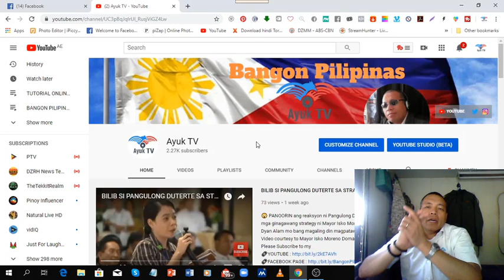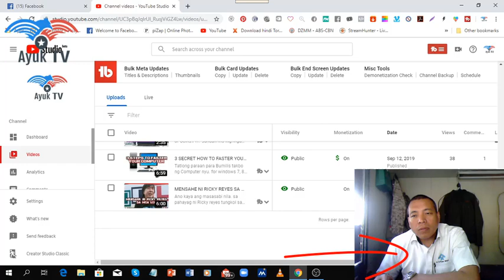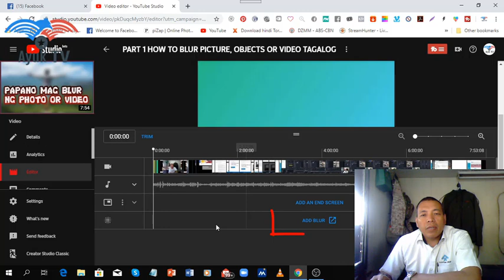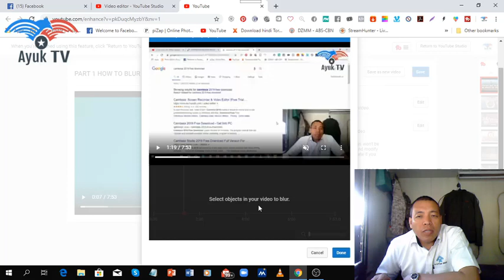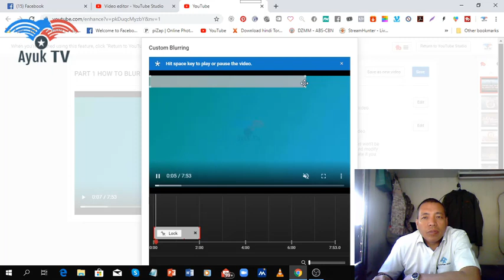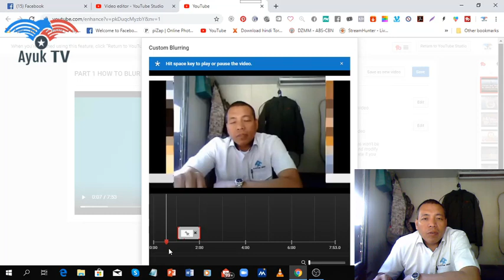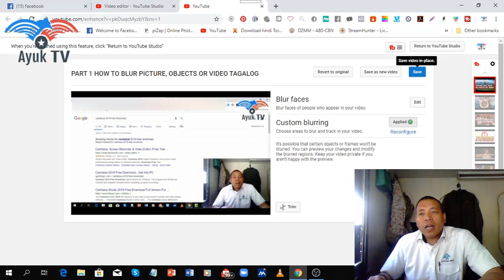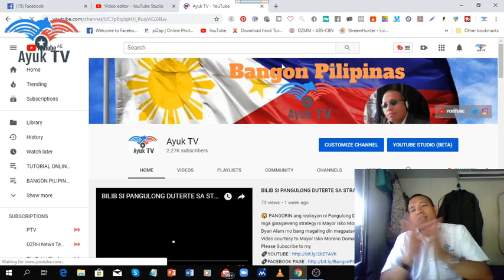PART 2 PAPANO MAG BLUR NG PHOTO OR VIDEO WITH YOUTUBE VIDEO EDITOR (TAGALOG)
This is PArt 2 of my Video tutorial on how to BLUR yor video using Youtbe Video Editor. Sundan mo ang step by step ng Video, paki check ng Link sa baba 👇

OriginalVideoEditeBy 👉 AyukTV
LenovoLapto Z470
Camtesia2019
OBSstudio

PART 2 PAPANO MAG BLUR NG PHOTO OR VIDEO WITH YOUTUBE VIDEO EDITOR
HOW TO BLUR YOUR PHOTO OR VIDEO WITH YOUTUBE VIDEO EDITOR
Papano kumita sa Youtube
How to earn Youtube
Blur Editor
How to create Blur video editor
Part 2 Blur Video Editor
How to blur face in video
how to blur in photoshop
how to blur background in photoshop
how to blur a picture
how to blur background
how to blur background on iphone
how to blur background in lightroom
how to blur a picture on iphone
how to blur background on iphone x
how to blur image in photoshop
how to blur background in photo
how to blur a background in photoshop
how to blur a video
how to blur a photo on iphone
how to blur a photo in photoshop
how to blur a picture in photoshop
how to blur a video in imovie
how to blur a picture in powerpoint

how to blur license plate in video on iphone
how to blur license plate on video
how to blur logo in video
how to blur logo in video online
how to blur license plate in video app
how to blur license plate in video android
how to blur out license plate in video
how to blur license plate in youtube video
how to blur video movie maker
how to blur video movavi
how to blur my video
how to blur moving object in video
how to blur video on mac
how to blur video windows movie maker
how to blur video in musically
how to blur video in mobile